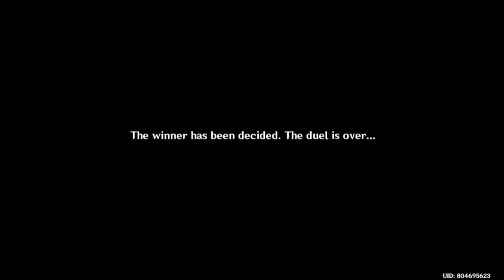SO BIG! | Arataki Itto Onikabuto Beetle Brawl Day 3 (Japanese Dub) | Genshin Impact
SO BIG! | Arataki Itto Onikabuto Beetle Brawl Day 3/Part 3 (Japanese Dub) | Genshin Impact
Almighty Arataki Extraordinary and Exhilarating Extreme Beetle Brawl
Arataki Itto Beetle Fight Event
Arataki Itto Onikabuto Event Story Quest

Arataki Itto , Paimon, Traveler (Aether)

Socials!